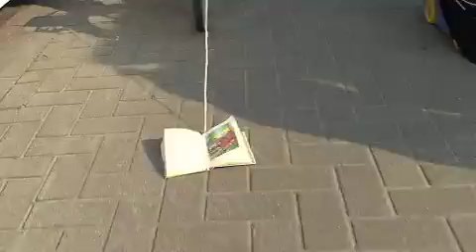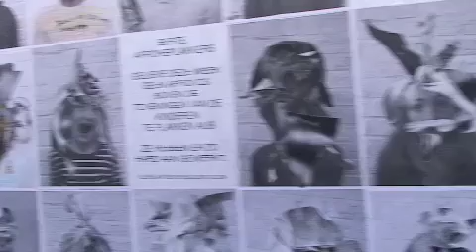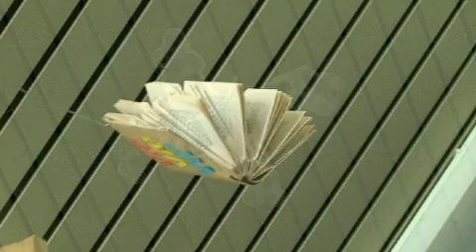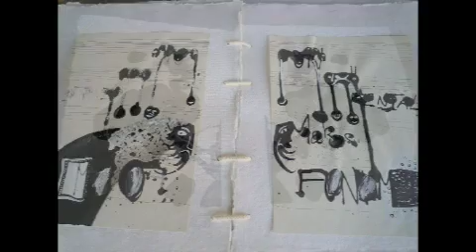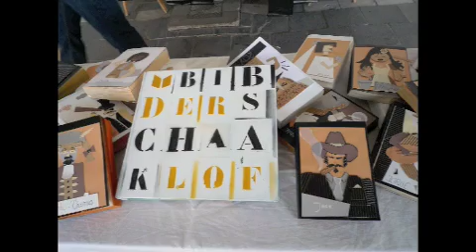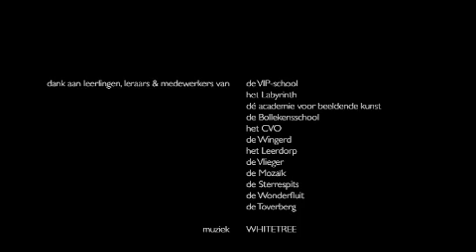LOF DER ZOTHEID 2- Academie voor Beeldende Kunst Gent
Project dag v DKO.Maart 2011.Academie voor Beeldende Kunst Gent.Concept : Lieven Neyrinckx.Een project v. lln & docenten vh Leerdorp Gent. video: Patrick Baele.